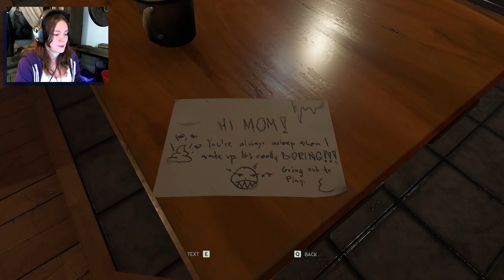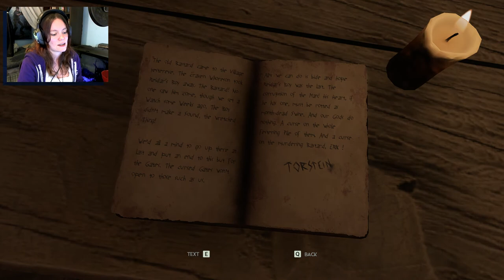Through the Woods | 01 | My Son's Been Kidnapped!